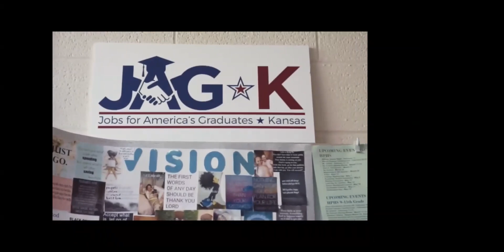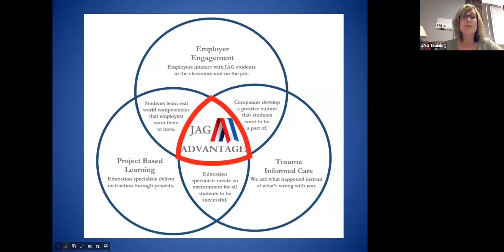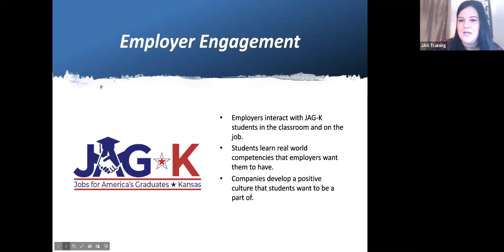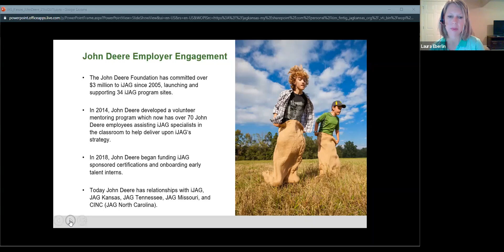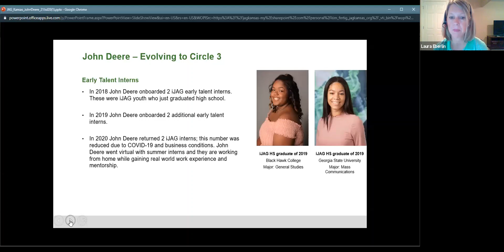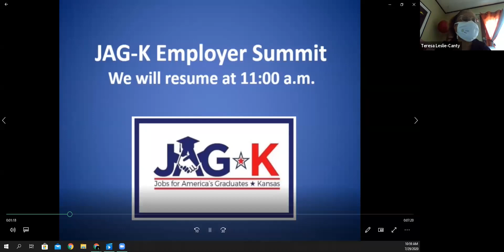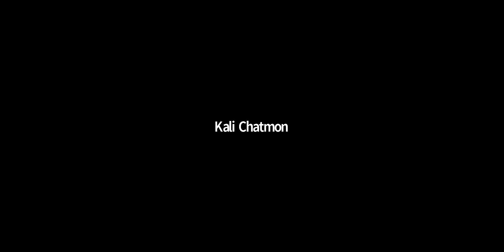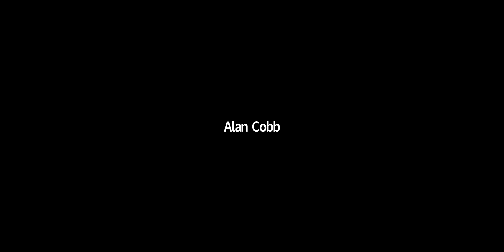JAG-K Employer Summit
Learn how Jobs for America’s Graduates-Kansas is
preparing the next generation of employees.
This virtual Summit begins with a look at JAG-K and how
 it uniquely prepares students for the workforce. A panel
discussion led by industry leaders follows. To connect with JAG-K
Career Specialists from across the state who have a direct impact